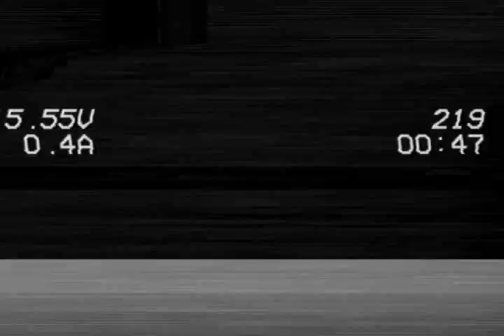Runcam Swift Dropout Issues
I'm think this may be related to running on 5v instead of 12v.  Will try switching it over, as well as adding an extra capacitor.  Freaky when you're flying for sure!  Anyone else had this issue?  This is powered off the same 5v regulator that is powering the FC on the Matek HubOSD.